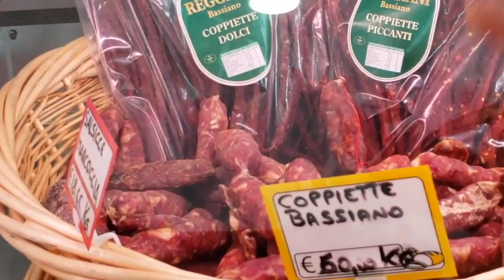Italy Foodie Tour 2022 🇮🇹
Dreaming of an Italian Foodie Adventure? How about one with an Italian chef and an extraordinary tour guide? Sign up for an unforgettable Italian Experience. Spring 2022... Bellangela Food-Gastronomic Tour 2022... what would it be like? Watch this video!